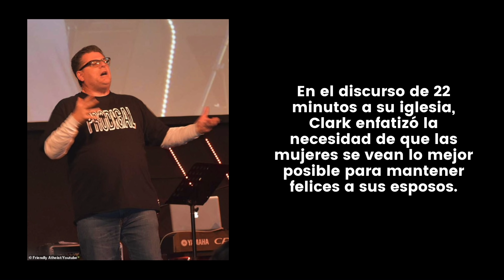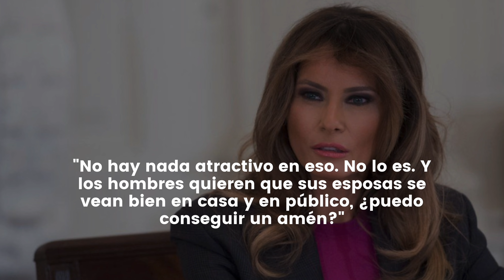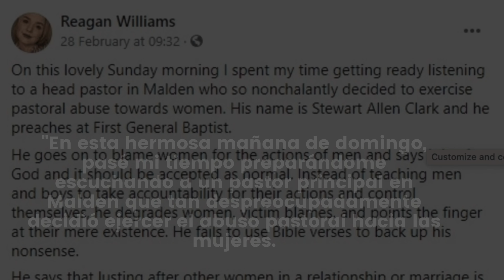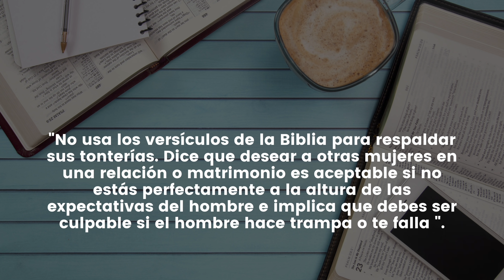ULTIMAS NOTICIAS IGLESIA ALARMADA Pastor EXIGE: Las mujeres deben ser TROFEOS COMO MELANIA TRUMP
NOTICIAS ULTIMO MINUTO IGLESIA ALARMADA Pastor EXIGE: Las mujeres deben ser TROFEOS COMO MELANIA TRUMP - MUY BUENA INFORMACION - NOTICIAS DEL DIA!

Stewart Allen Clark , un pastor de 55 años de la Primera Iglesia Bautista General de Malden, se ha ido de licencia luego de una reacción violenta por su sermón "sexista".

En el discurso de 22 minutos a su iglesia, Clark enfatizó la necesidad de que las mujeres se vean lo mejor posible para mantener felices a sus esposos.

"No estoy diciendo que todas las mujeres puedan ser la esposa trofeo épica de todos los tiempos como Melania Trump.

"La mayoría de las mujeres no pueden ser esposas de trofeos, pero ya sabes, tal vez eres un trofeo de participación.

"No lo sé, pero todo lo que puedo decir es que no todo el mundo se ve así. ¡Amén! No todo el mundo se ve así. Pero tú tampoco necesitas verte como una marimacha"

"Los hombres tienen una necesidad de que sus mujeres se vean como mujeres. Los pantalones deportivos no se cortan todo el tiempo. Usar chanclas y pijamas en Walmart, eso no va a funcionar.

"No hay nada atractivo en eso. No lo es. Y los hombres quieren que sus esposas se vean bien en casa y en público, ¿puedo conseguir un amén?"

El pastor finalmente cuestionó por qué las mujeres "se dejan ir" después del matrimonio y sugirió que deberían perder peso para mantener una relación saludable con sus cónyuges.

También sugirió que los hombres serán menos propensos a hacer trampa si sus mujeres mantienen su apariencia, y agregó: "Es realmente importante para un hombre tener una mujer hermosa en su brazo".

Un oyente del sermón dominical de Clark compartió imágenes del despectivo discurso del 21 de febrero una semana después del incidente.

"En esta hermosa mañana de domingo, pasé mi tiempo preparándome escuchando a un pastor principal en Malden que tan despreocupadamente decidió ejercer el abuso pastoral hacia las mujeres.

"Continúa culpando a las mujeres por las acciones de los hombres y dice que es de Dios y que debe aceptarse como normal. En lugar de enseñar a los hombres y niños a asumir la responsabilidad de sus acciones y controlarse a sí mismos, degrada a las mujeres, culpa a las víctimas y señala con el dedo su mera existencia.

"No usa los versículos de la Biblia para respaldar sus tonterías. Dice que desear a otras mujeres en una relación o matrimonio es aceptable si no estás perfectamente a la altura de las expectativas del hombre e implica que debes ser culpable si el hombre hace trampa o te falla ".

✅👨‍👩‍👦 SEGURO DE VIDA QUE USA EN ESPAÑOL UTILIZA. FACIL Y SIMPLE EN SOLO 5 MIN